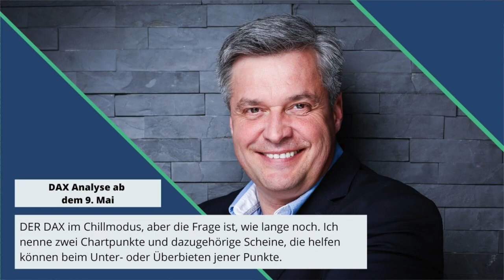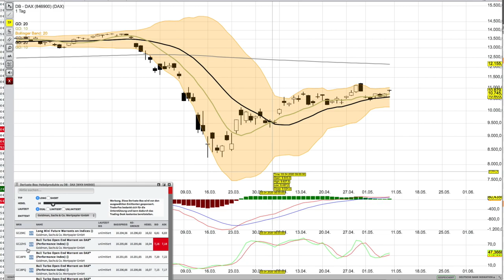DAX Analyse ab dem 9 Mai